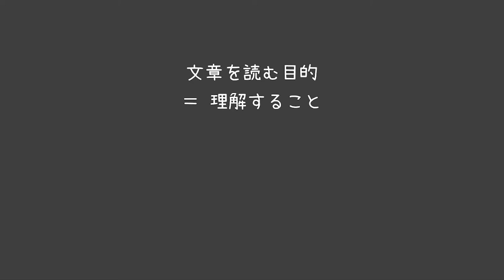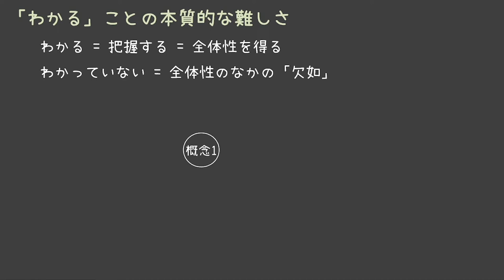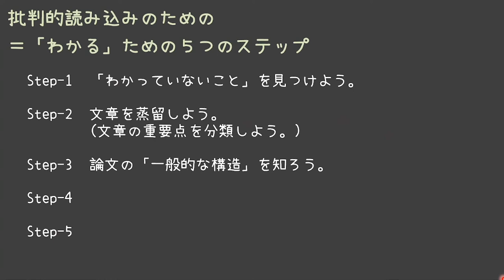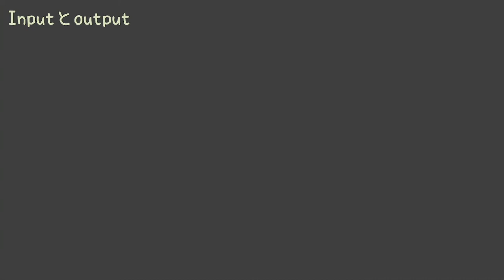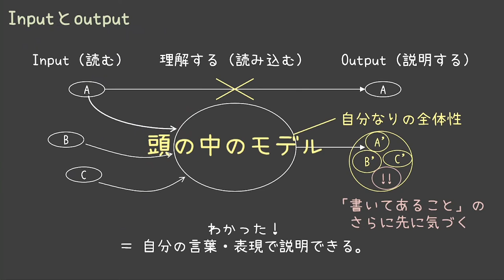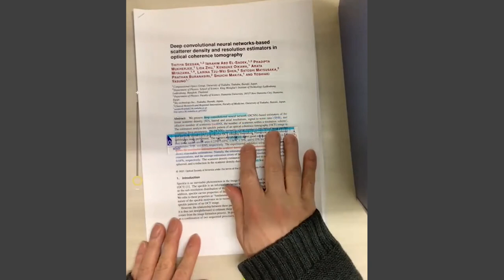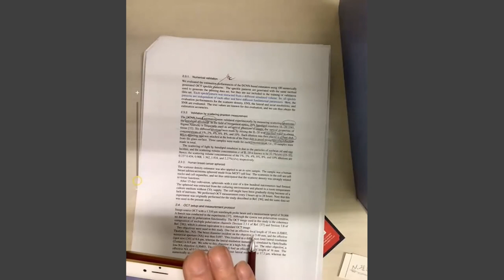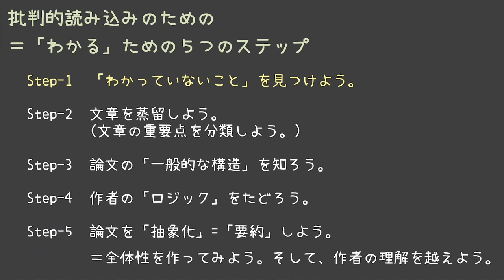論文を読むための 5 step: Step-1「わかっていないこと」見つけよう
筑波大学大学院講義「論文を批判的に読み込むための５つのステップ」
Setp-1: 「わかっていないこと」を見つけよう。
講師：安野嘉晃 / Yoshiaki Yasuno
2022年6月1日（水）

論文を読む方法、批判的に論文読む（クリティカルリーディング）のための理論、技術を解説しています。